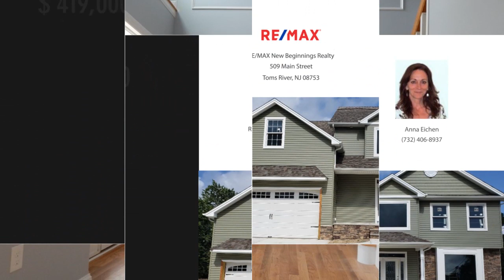736 Neptune Avenue, Beachwood, NJ 08722 - Anna Eichen - MLS 21937354